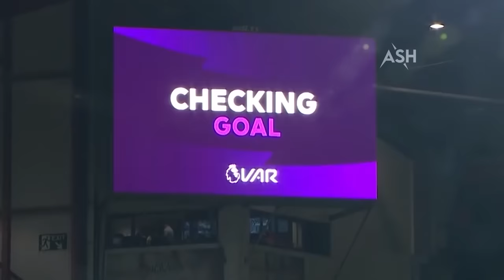1000 IQ Moments